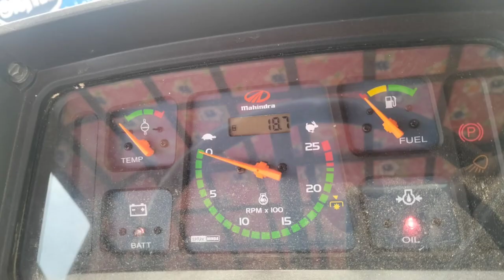Mahindra 585DI For sales விற்பனைக்கு | Tractor Tech TT | Tamilnadu Tractor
🛣️இடம்: Udumalaipettai .

☎️தொடர்பு எண்: sold